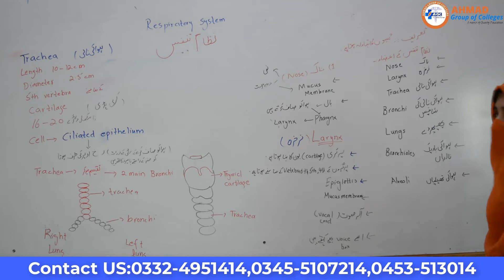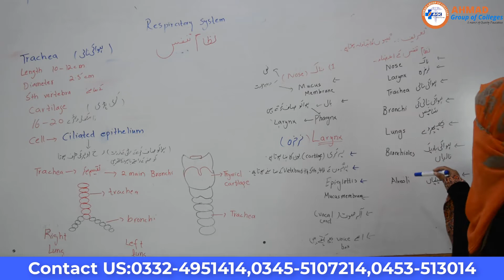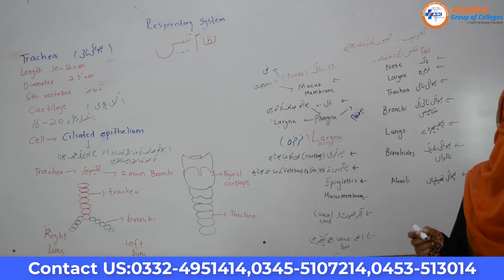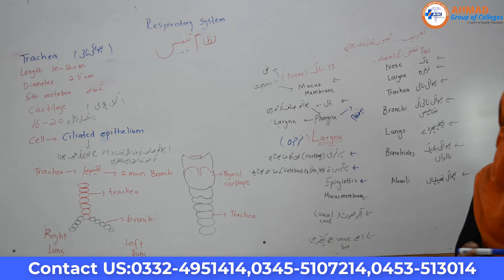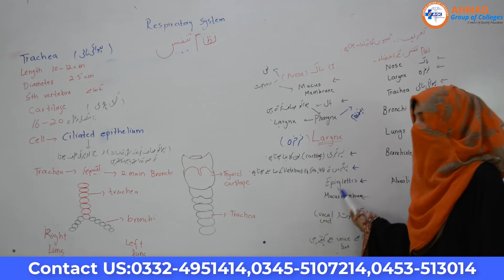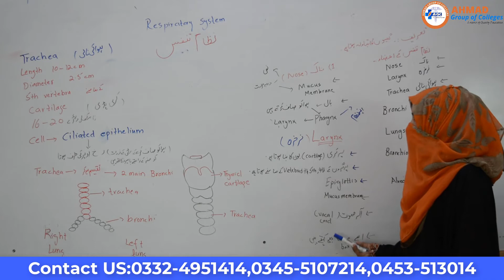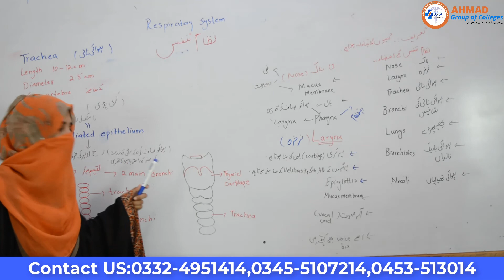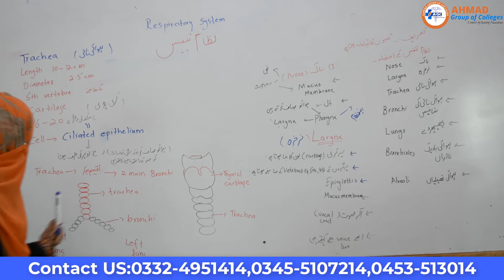L15:Trachea // Digestive System // Dispense Course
Trachea